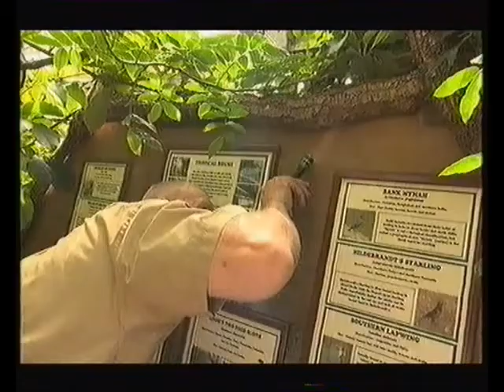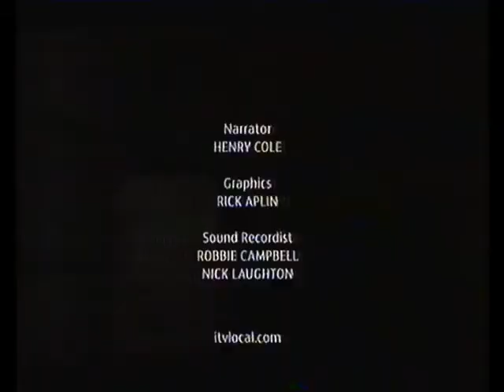Grimebusters ITV (VHS Capture) Full episode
Grimebusters ITV (VHS Capture) Full episode grimefighters is itv's take on life of grime

2ombieboy